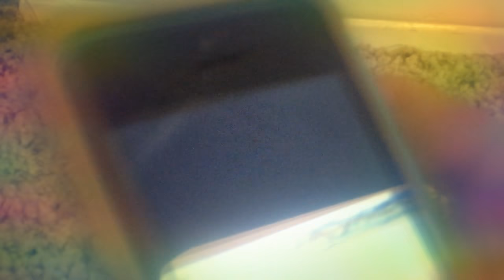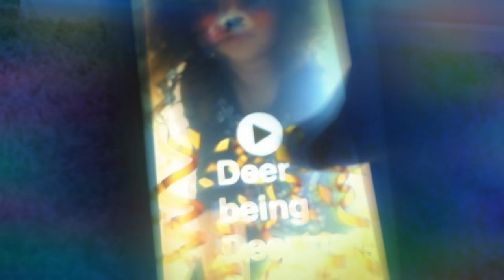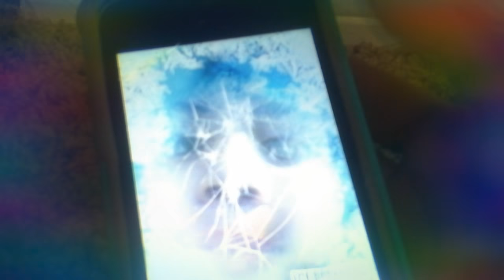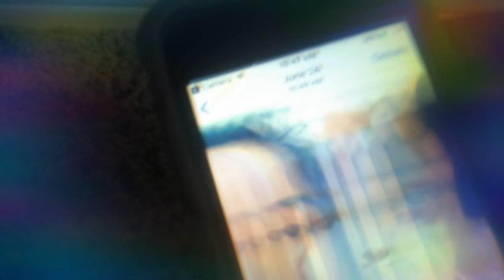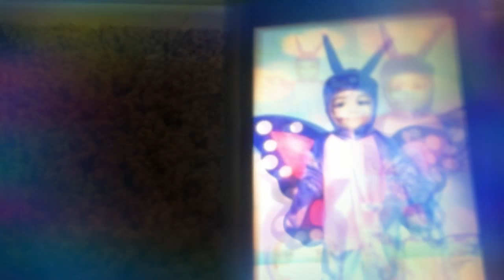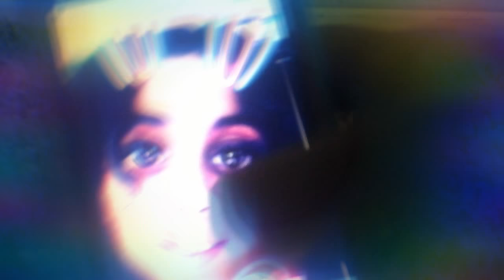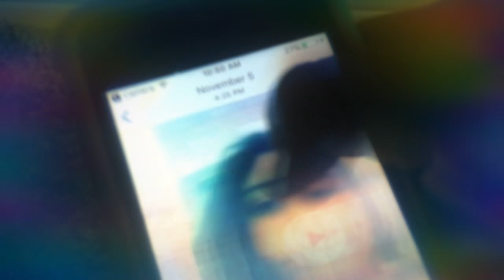My old phone pt 2